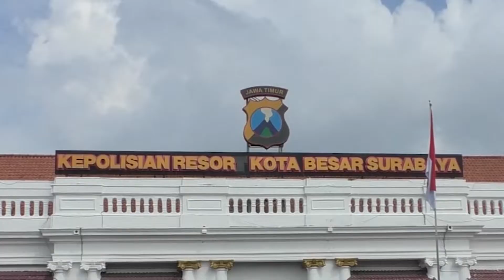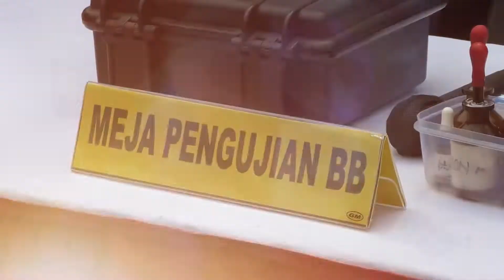Begini Suasana Pemusnahan Barang Bukti Narkoba di Surabaya